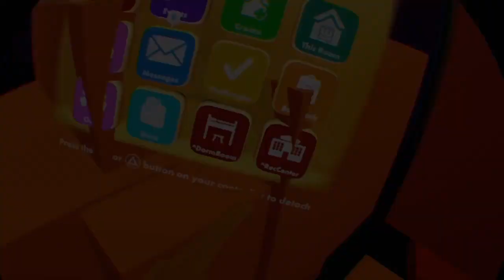Rec Room-WE'RE THE BEST COPS EVER!!(CRAZIEST GAME PLAY)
This game is really amazing! HOPE U GUYS ENJOYED

Thumbnail by: IXfils